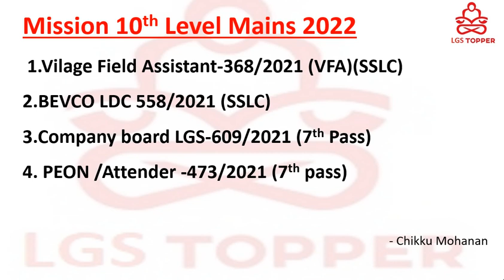10th Level Mains എക്സാമിനായി തയ്യാറെടുക്കാം| VFA |BEVCO LDC|Company Board LGS|PEON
10th Level Mains എക്സാമിനായി തയ്യാറെടുക്കാം| VFA |BEVCO LDC|Company Board LGS|PEON|‎@LGS Topper